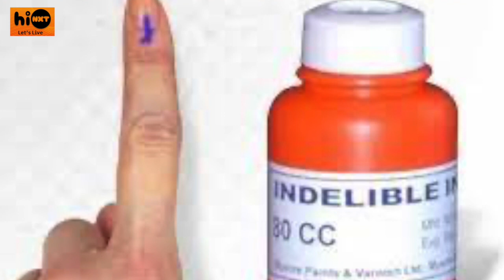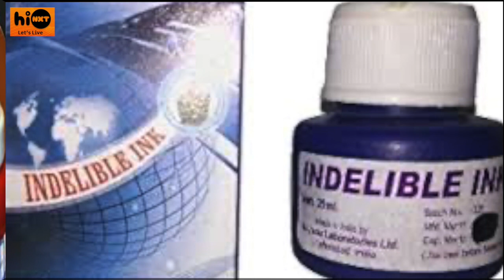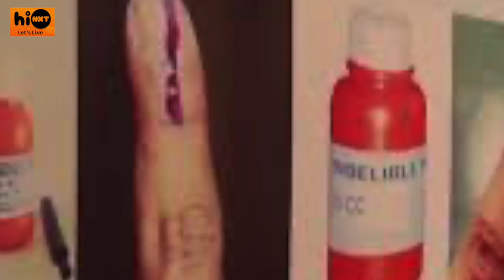LOK SABHA ELECTION 2024 | INDELIBLE INK | ভোটের কালির রহস্য আর ইতিহাস